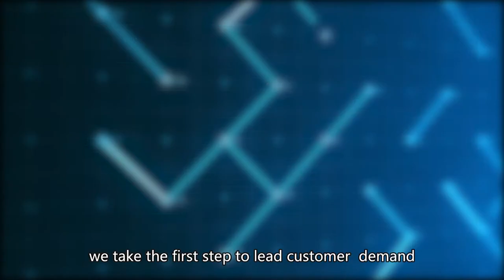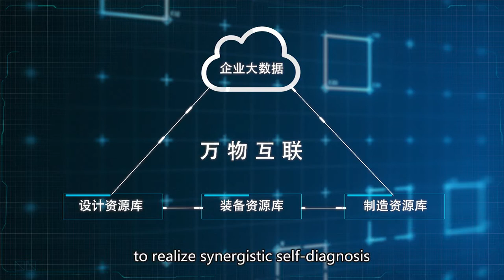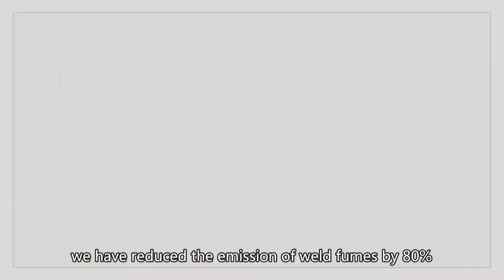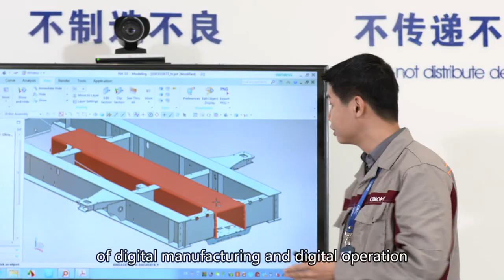CIMC Vehicle Factory Video 2018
See how CIMC Vehicles creates their Container Chassis Trailers. CIMC Intermodal Equipment is here to serve your intermodal needs.